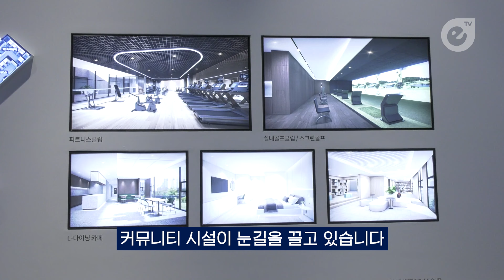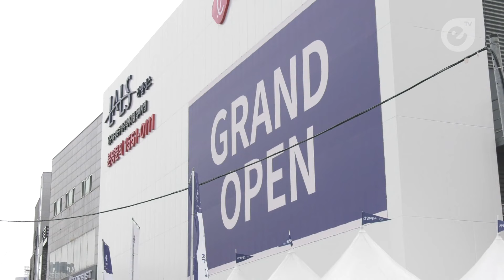갈수록 톡톡 튀는 커뮤니티 시설...향후 부동산 가격에도 영향